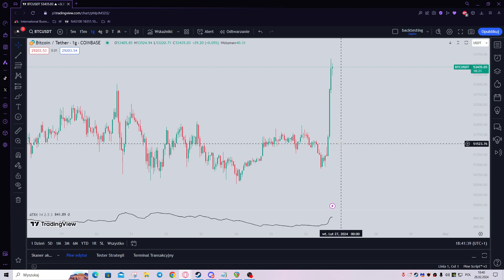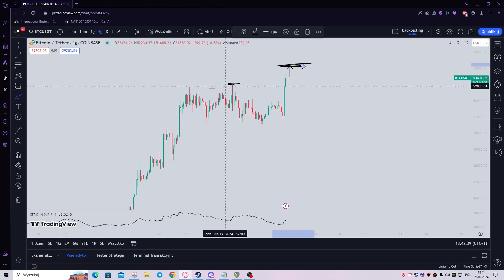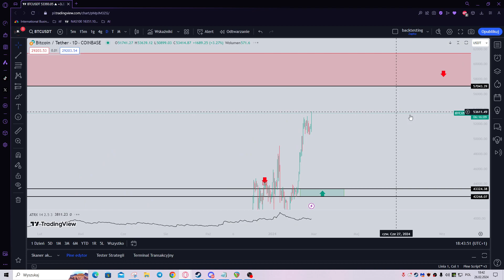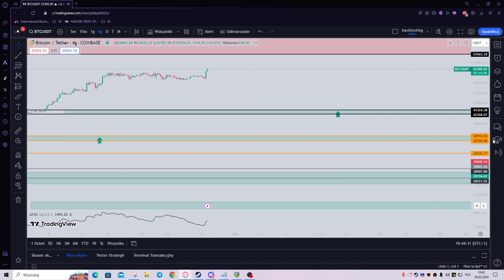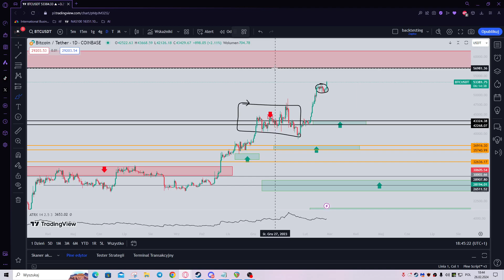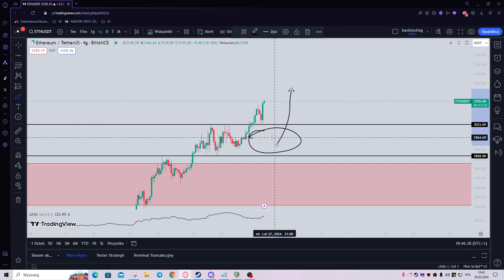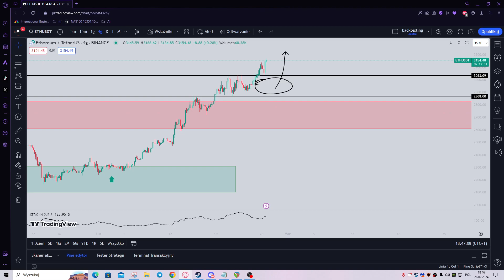Cena przebija $53.000! 🔴 ETH I BTC +5% W OSTATNIE 3 GODZINY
Ethereum I Bitcoin przebija ważne kluczowe poziomy dla analityków rynku krypto. Jak to wpłynie na dalsze losy kryptowaluty? O tym opowiadam w dzisiejszym materiale.

Analizy fundamentalne i techniczne:
Cotygodniowy LIVE poranny o 10.00 przygotowany prez Rafała
🔴Hej! Jeżeli spodobał Ci się ten przegląd rynku, to proszę zostaw Subskrypcje by nie przegapić kolejnych analiz.